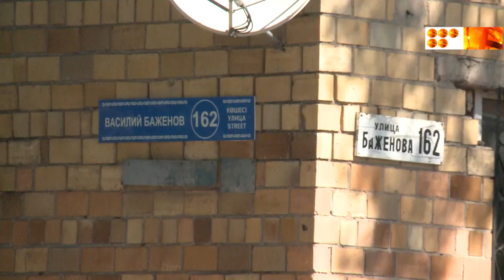Техникалық қадағалауды лицензиядан айыру